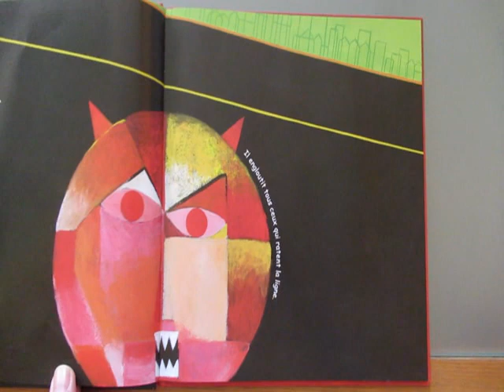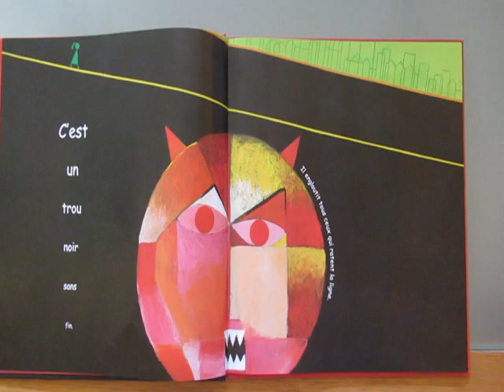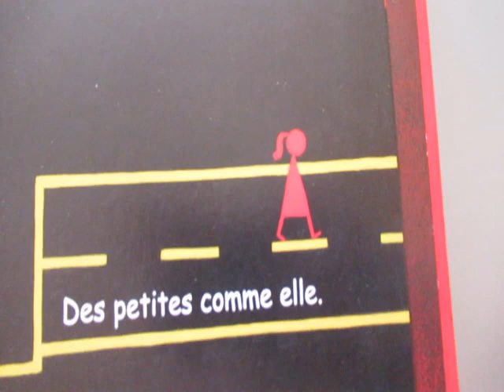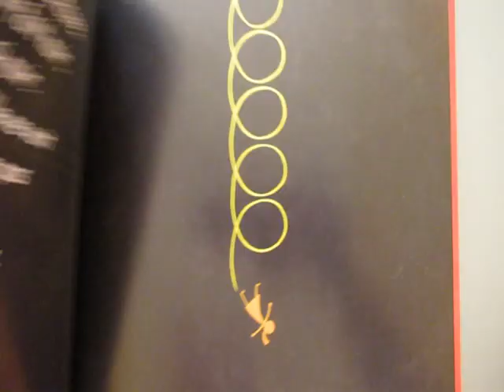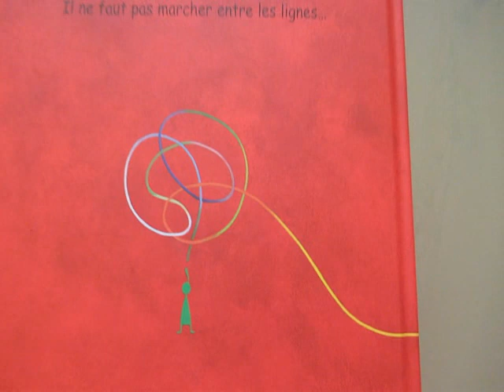La petite fille qui marchait sur les lignes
Un voyage à travers les tableaux de Paul Klee, pour cette petite fille qui a peur de marcher en dehors des lignes...